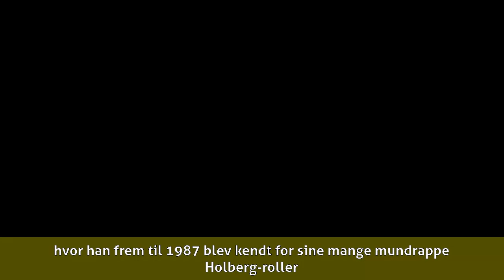Paul Hagen 2 minutter